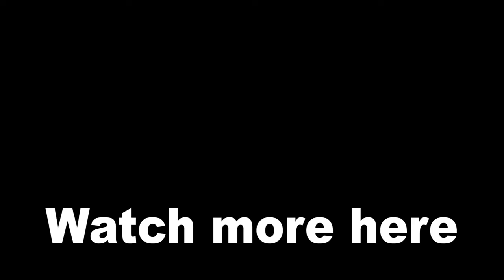MK1 - Johnny Cage's Nut Punch doesn't Work on Reptiles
Johnny Cage's Nut Punch is a painful signature move that he performs on those who deserve it. Reptile, however, begs to differ.

cheers! :)